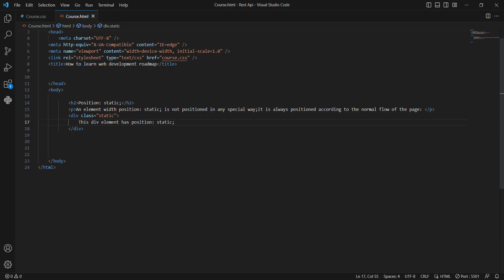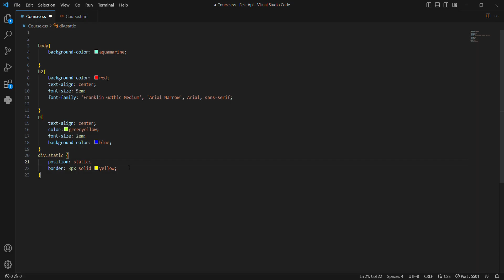web development roadmap 2023 // position: static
Full Stack Web Developer Roadmap 2023! (Complete Guide)
This is a complete full stack web development roadmap for 2023! Unlock the key to a successful career in full stack development with our expert-approved roadmap - stay ahead of the curve and master the latest technologies!
What is Full Stack Development?
So, if you don't know what is full stack development then let me tell you that To become a full-stack web developer, you must learn a wide range of skills. Unlike frontend developer who is responsible to build only the User interface and design of the website and a backend developer who focuses on the server side coding which includes creating or fetching api's, connecting applications with database etc. So, unlike a frontend and backend developer. A Full stack web developer is responsible to create full-fledged web applications and websites. They should know both the frontend and backend along with database, debugging of websites and many more! So, in order to become a full stack web developer in 2023, you can follow this roadmap which i will be talking about in this video. So, without wasting much more time, let's get started!!

Learn Fundamentals
The first step to become a full stack web developer is to learn the most fundamental skills that are HTML, CSS and JavaScript. Now, here HTML stands for Hypertext Markup Language which is used to build the structure of a website. Whereas, CSS on the other hand stands for Cascading Style Sheets. And it is used for styling and beautifying a website. Finally, JavaScript is a programming language of the web and it deals with the working and functioning of the website.

CSS Frameworks
Now, Once you are done with the fundamentals, then at some point you will need some frontend frameworks that will definitely make your life easier. These includes CSS and JavaScript frameworks. CSS frameworks like, material ui, bootstrap and tailwind stands very nice basically these let you write CSS in a more managed way and gives you some pre built components like, navbar, banners and card out of the box.web developer roadmap#web dev roadmap#web development roadmap 2023#web development roadmap 2022#web development 2023#front end web development#learn web development#web development course#backend web development#frontend developer roadmap#web development projects#full stack developer roadmap#front end developer#mern stack